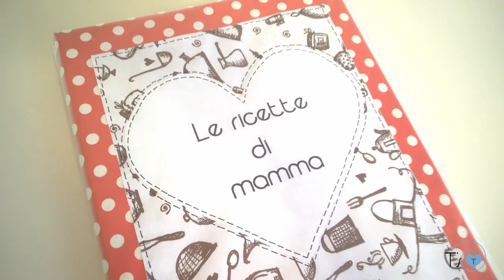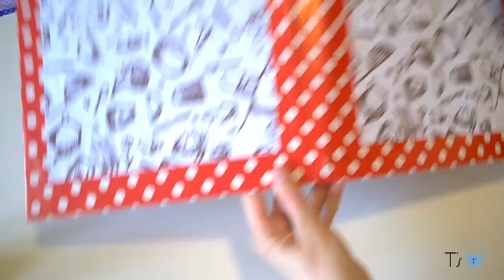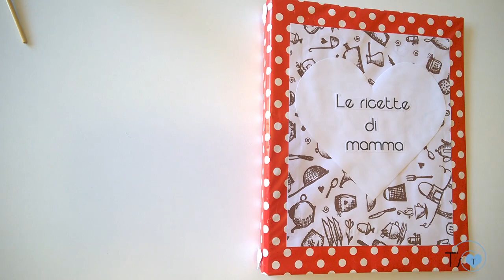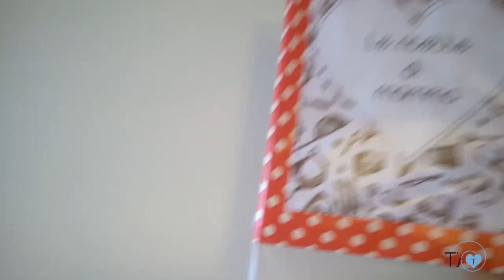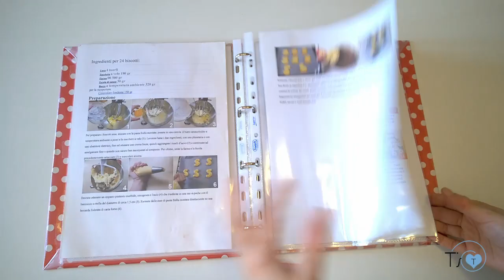Diy per la festa della mamma//semplici idee regalo per la mamma//ricettario/riciclo creativo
La festa della mamma si avvicina ed oggi vi propongo il primo di una serie di video dedicati proprio alla realizzazione di alcune semplici idee regalo per le nostre mamme :) In questo video vi mostro come trasformare un vecchio quaderno ad anelli in un coloratissimo ricettario, ideale per chi ha pochi soldi da spendere e vuole fare un regalo personale e creato con le proprie mani :)
Spero che la mia idea vi piaccia e che proverete a realizzare anche voi questo ricettario!
Come sempre vi lascio qui di solito la lista dettagliata dei materiali
A presto!

OCCORRENTE:
- un cartoncino
- un quaderno ad anelli vecchio, brutto o rovinato
- della carta da regalo (con una fantasia a vostra scelta)
- dei fogli bianchi
- dei cartoncini bianchi
- due stampe a tema cucina
- una scritta a computer ("le ricette di mamma" o ciò che preferite)
- un succhiello (o qualcosa per fare i buchi)
- dei pennelli di varie dimensioni
- della colla vinilica
- delle forbici
- una matita
- un trattopen nero
- del nastro adesivo
- dell viti con bulloncino
- della carta trasparente per foderare